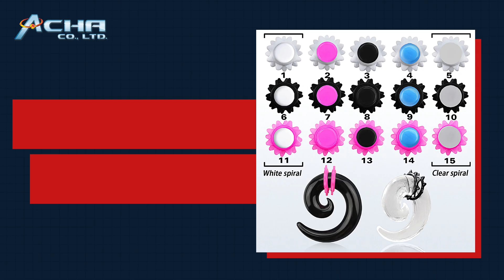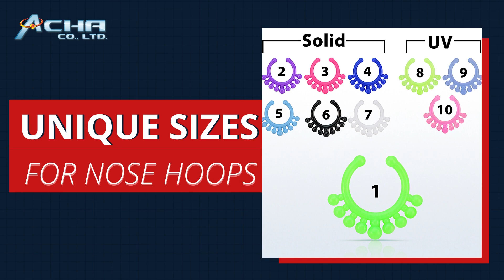Varied Wholesale Acrylic Body Jewelry on Acha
Achadirect Body Jewelry brings to you the best in high quality wholesale body jewelry. Our collection features a unique selection of wholesale acrylic body piercing jewelry. From acrylic tongue rings to acrylic labrets, you are sure to find any item you are looking for. Let Acha be your business's preferred bulk body jewelry provider!

Orders Ready for Shipment Within 24 Hours!